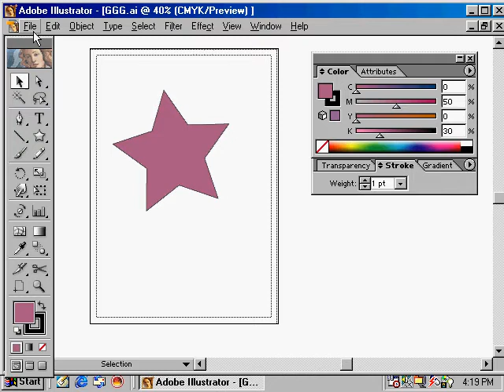ILLUSTRATOR පාඩම් අංක -53